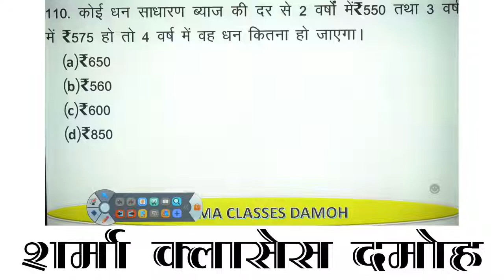SHARMA CLASSES DAMOH II